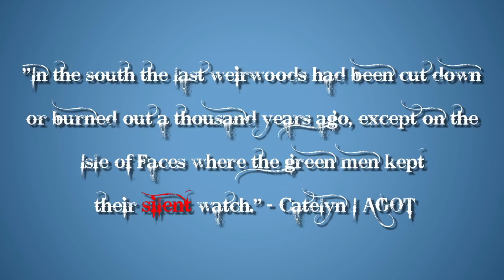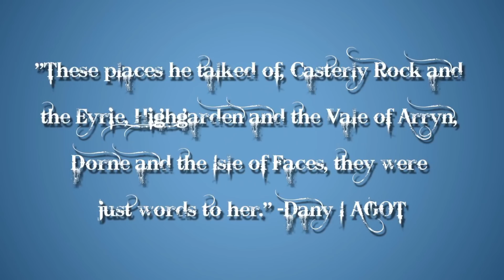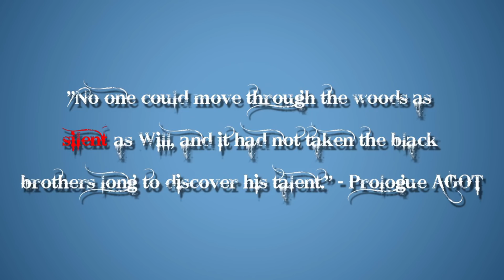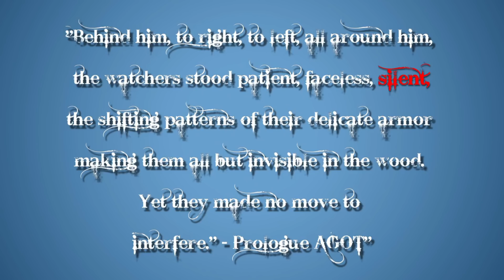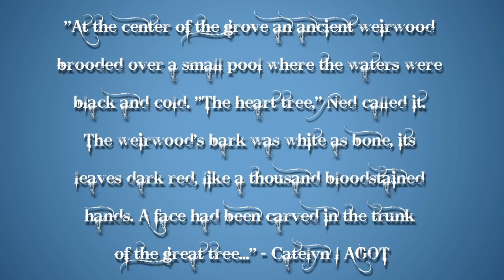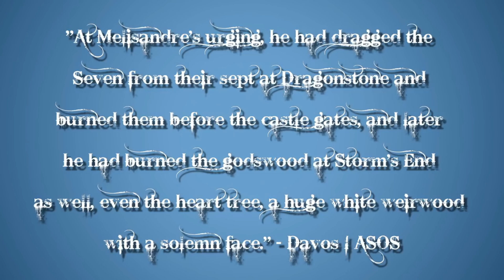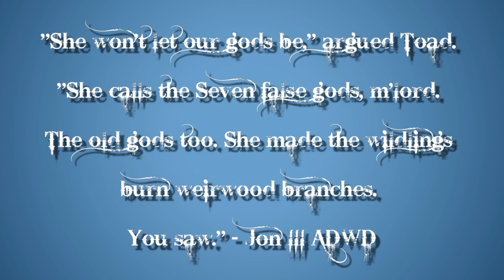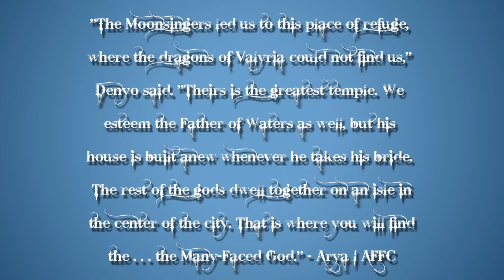Game Of Thrones Season 8 - What Happens At The Isle Of Faces?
How Game Of Thrones Season 8 Will End

**Potential Spoilers**

How will Game of Thrones Season 8 End? Over 2 years ago the series 'A Dragon Raised By Wolves" attempted to answer that question. Here is a remix of the finale, Part 5 with the "what and why" of the Night King heading toward the God's Eye and what Jon Snow will have to do there to save Westeros. Here we go into why we think the story ends at the Isle of Faces, and use supporting evidence from the book series A Song Of Ice And Fire. Soon we should get a Game Of Thrones Season 8 Teaser or Game of Thrones Season 8 Trailer. Soon we get answers.

Send Stuff:
Lochmoor Productions